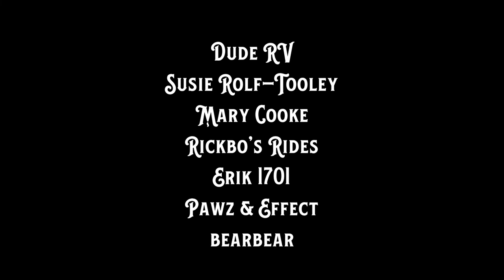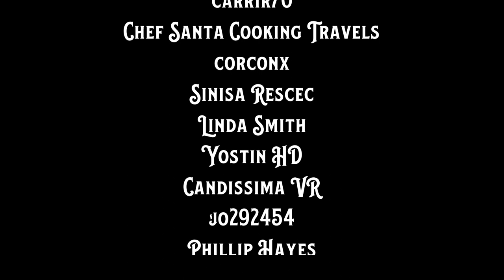La Conner & Mount Vernon DisabledNomads S04 EP07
UPDATE 12/18/2022: NOMAD INTERNET NO MORE. They changed their service plans and pulled the plug on everyone's service without notice. To continue service with them, they require new accounts and new expensive equipment.   We will seek a provider that will work with our current equipment.

TOUCH LAMP

Mobility scooter by TravelScootUSA
(tell them we sent you!)🛵

𝙄𝙉 𝙏𝙃𝙄𝙎 𝙀𝙋𝙄𝙎𝙊𝘿𝙀:
We hunker down for the winter and will be staying between La Conner and Mount Vernon Thousand Trails RV parks.  Freezing temps caused the hose to freeze. Don left the bathroom faucet open while we were not in a site with full hook ups. Gray tank overflowed into the shower/tub which overflowed into the coach. No idea how long the water was running or how much it flooded as it's all under the bamboo flooring.

Until next time, take care and remember that if we can go there, so can you!

𝙏𝙃𝙄𝙎 𝙑𝙄𝘿𝙀𝙊 𝘿𝙊𝙀𝙎 𝙉𝙊𝙏 𝘾𝙊𝙉𝙏𝘼𝙄𝙉 𝘾𝙊𝙉𝙏𝙀𝙉𝙏 𝙁𝙊𝙍 𝘾𝙃𝙄𝙇𝘿𝙍𝙀𝙉

♿ 𝘼𝘽𝙊𝙐𝙏 𝙐𝙎 ♿
We are Don and Joyce, mobility and health challenged partners living full time in an RV with her cat and his pocket pup. We are disabled and low income. Being disabled and living on a low income shouldn't mean you can't be happy, have fun and enjoy nature. Our mission is to provide ADA reviews of the free or low cost attractions that we're able to visit. If we can go there, so can you!

𝙋𝙍𝙊𝘿𝙐𝘾𝙏𝙄𝙊𝙉 𝘿𝙀𝙏𝘼𝙄𝙇𝙎
🎵 Music 🎵
Disabled Nomads Theme Song written and performed by John Le Blanc

📹 Camera Equipment 📹
Apple iPhone 6S
Akaso EK7000 4K Wifi Sports Cam
SD card
Akaso V50X (be sure to get the firmware update from Akaso)
Akaso V50X External Microphone
Coulky Lapel Mic
Xiaokoa Wireless Mic

💻 Devices &  Software 💻
Lenovo Legion Laptop Y545
Windows 10
VSDC Video Editing Software
Netgear Nighthawk M1 MR1100 Router
Yagi Antenna